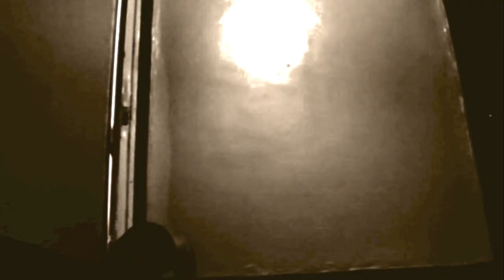Dean Cook's Triple Stage Darkness 2014 Screen Test Teaser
Screen Test For Independent Horror Film Set For 2014 Release.